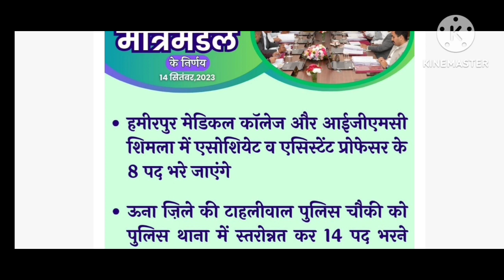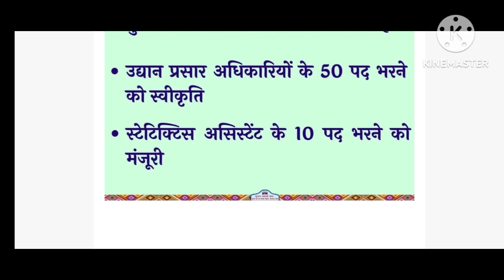Himachal Cabinet द्वारा लिए गए फैसले. राज्य चयन आयोग, पुलिस कांस्टेबल भर्ती, और भी बहुत भर्तियो पर